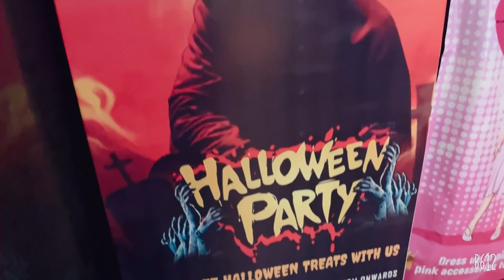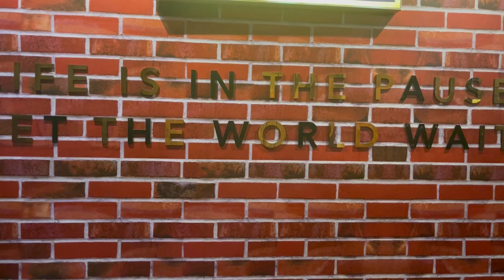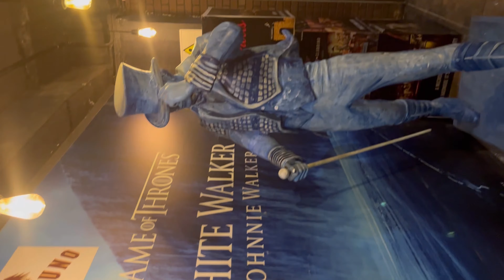Game of Thrones| Desi chicken |chicken homestyle|places to visit in vizag|Anchor Adyashree